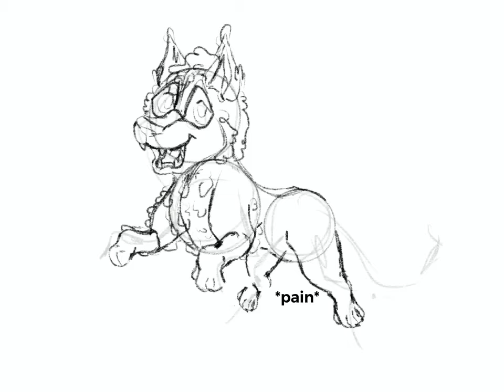Art contest entry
This is my entry for Ronnie’s art contest on furry amino.

I swear ill do the description on my other video soon lol